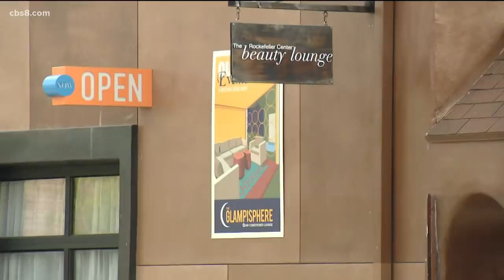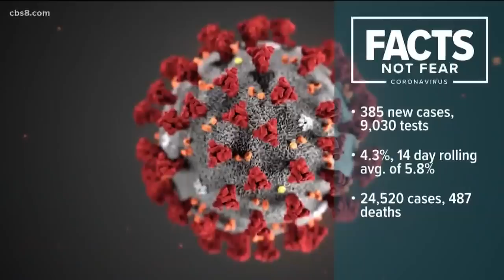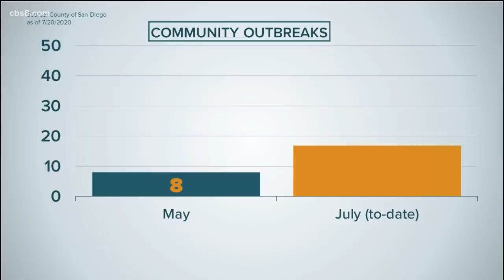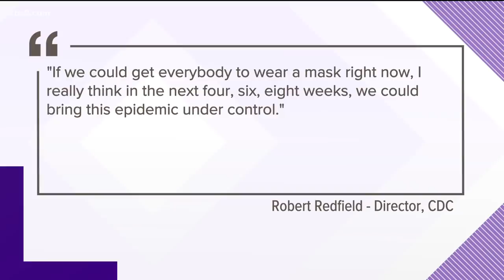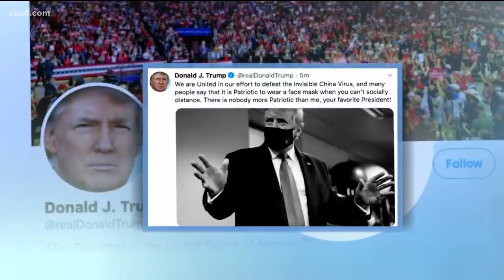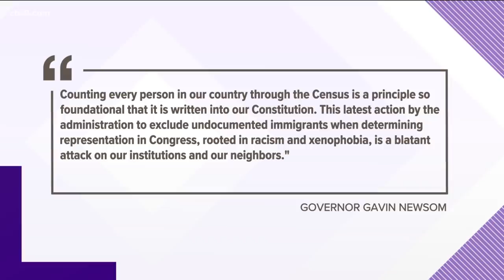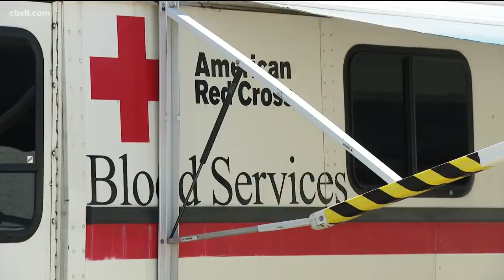San Diego's top stories for July 21, 2020 at 5 p.m.